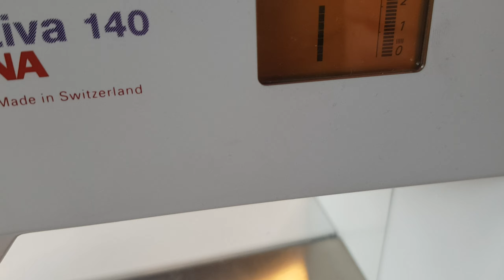Le cache-coeur de Marilou Studio?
Hello et Bienvenue  !!
Voici une petite vidéo test où je réalise le cache coeur de Marilou Studio.
Pour se faire, j'utilise du papier de soie pour recopier le patron et un tissu en jersey de coton imprimé avec des tout petits Renards.
Comme machine j'utilise une surjeteuse Babylock Enlighten, une machine à coudre simple Bernina et une Brother Innov-Is 1000.

Petit retour du patron :

Il est vraiment top, facile à lire et à comprendre. Tout est parfaitement bien expliqué dans la vidéo sur Marilou Studio pour le réalisé. Convient parfaitement aux débutants comme aux professionnel. Je valide sans aucun doute et j'ai hâte de pouvoir tester de nouvelle pièce de cette belle marque qui n'attends qu'à se développer!!
En tout cas un gros bravo à Marion Louisa pour son travail!!

- Tutoriel facile - Textile qui vient du marché Saint-Pierre à Paris -

J'espère que cette vidéo vous plaira !! Et vous donnera envie d'imaginer et créer votre vestiaire !!!

RDV chaque dimanche soir pour que tu en découvres plus !!!

✍Commente la vidéo et like !

Montage :
Première Pro 2021